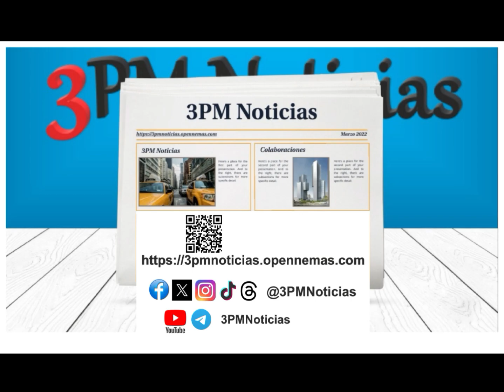📌 Hugo Galeano, Ex Selección Colombia.Concepto primeras fechas eliminatorias mundialistas 2026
El balance que deja los encuentros de la Selección Colombia frente a sus similares de Venezuela y Chile en la voz de un protagonista de estos duelos en los años 90's con la entonces mítica Selección Nacional de Fútbol de Colombia.

También recomendamos:

🔺Positivo balance en aspiraciones mundialistas 🔺